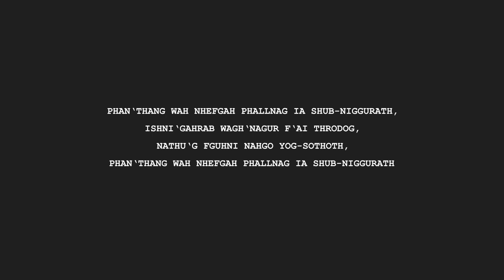"Roots" (Cthulhu) - Teil 1 | Pen and Paper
Jeder Patron ist eine große Unterstützung für uns, aber es ist natürlich deine Entscheidung, ob du Patron werden willst oder nicht!

Erlebt mit uns ein Märchen in den tiefen Wäldern Massachusetts im Juli 1985.

Wir spielen unser zweites Pen&Paper Abenteuer aus dem Band "The Things We Leave Behind" (Call of Cthulhu): "Roots" - von Simon Brake

Alex - Keeper
Niki - Claire Thompson, Child Welfare Services
Podrick - Suburban Cleveland Sheriff Tobias Porter
Marina - Dr. Florence Miller, Ägyptologin
Mario - FBI Agent Eric Hunter

Wir lieben es PNP Content für euch zu produzieren! Aber wie ihr sicherlich wisst, fließt nicht nur sehr viel Zeit in unsere Videos, sondern auch Geld. Als Kanal sind wir auf eure Unterstützung angewiesen, wenn wir das in der Form weiter betreiben wollen.

Wenn ihr uns mit einer einmaligen Spende unter die Arme greifen wollt, könnt ihr das nach wie vor gerne auch über Tipeeestream tun!